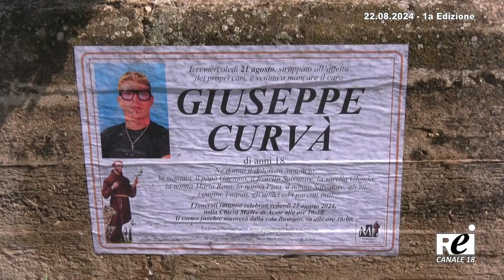OraTG REITV 22-08-2024 - 1a Edizione